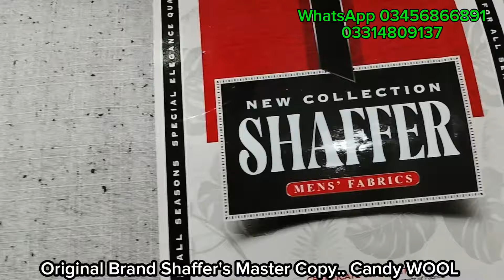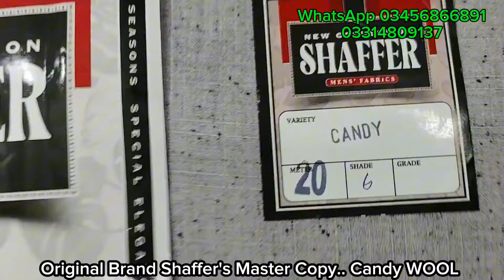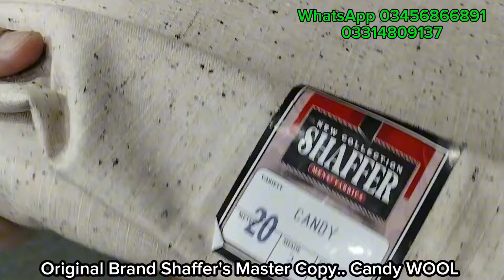Shaffer's Master Copy Wool fabric / Candy Wool / Soft woolen / شیفر برانڈ وول ریٹس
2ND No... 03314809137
PASRUR , SIALKOT
Advanced Payment method..

Set Wholesale price... 2250
Super Wholesale price... 2350